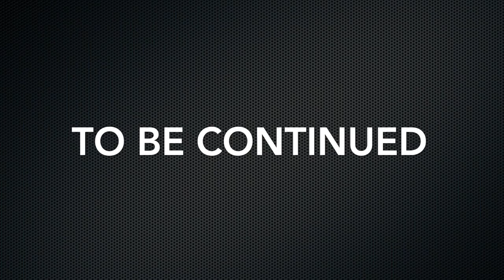Apartment Hochhaus. Bau Simulator 2015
Geschnitten von: Henry
Abo+Like!